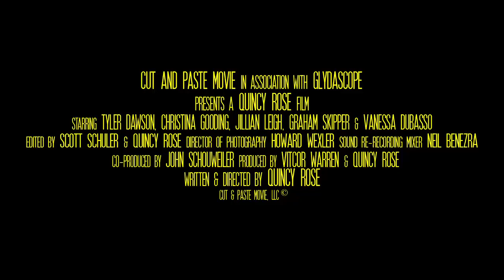Friends Efffing Friends Trailer